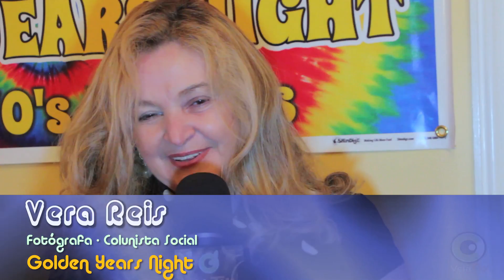Vera Reis - Golden Years Night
Cristina Natividade entrevista a organizadora da festa Golden Years Night em Newark, New Jersey.
Vera Reis é fotógrafa, colunista do jornal Brazilianvoice e "long-time" admirada por toda a comunidade brasileira em todo os Estados Unidos.